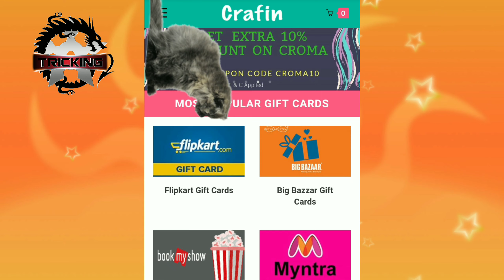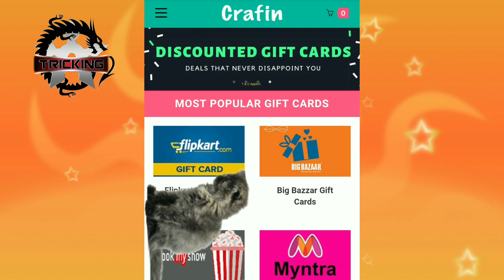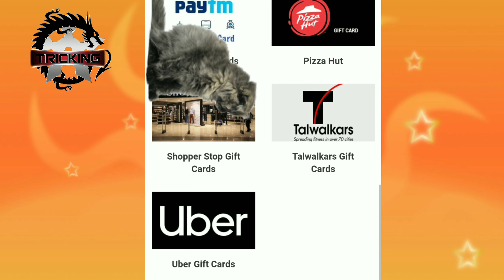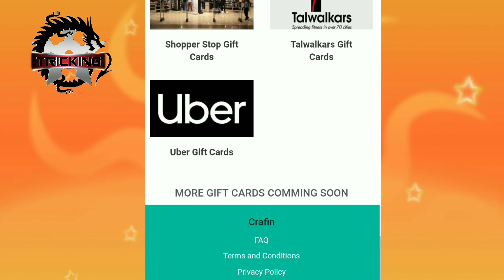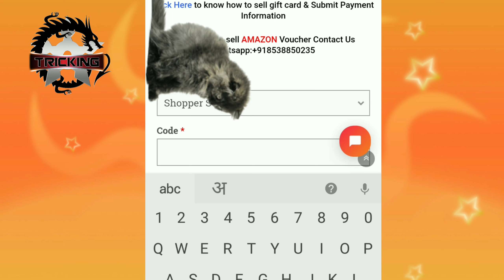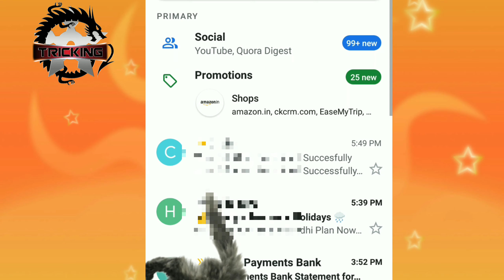Best website for selling gift card online | how to sell any gift card/voucher online